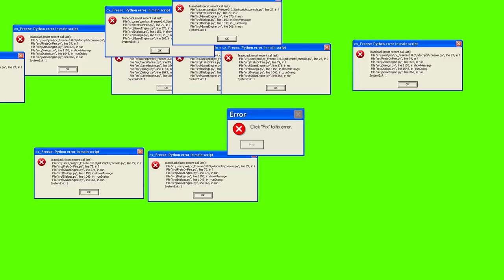ErRoR hAcKeR sTyLe BoYz